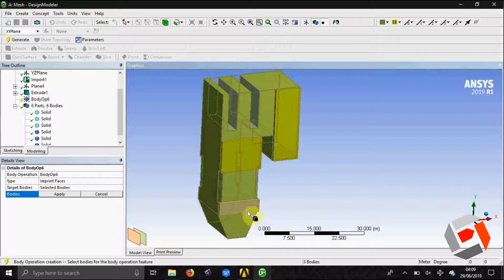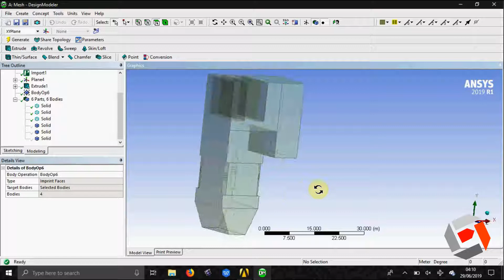Tutorial Ansys Basic For Beginer ll Make Imprint Faces on Boiler Using Design Modeler